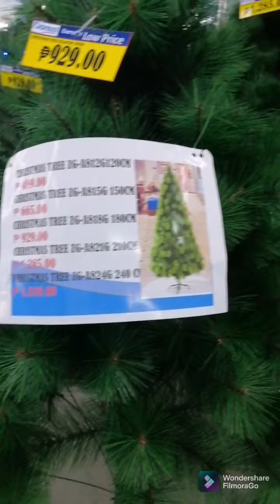Christmas Decors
Christmas is approaching and Christmas decorations are everywhere.